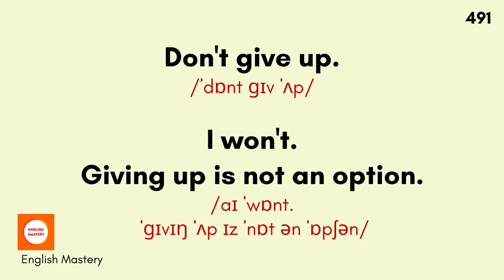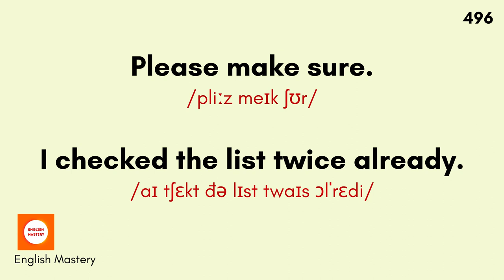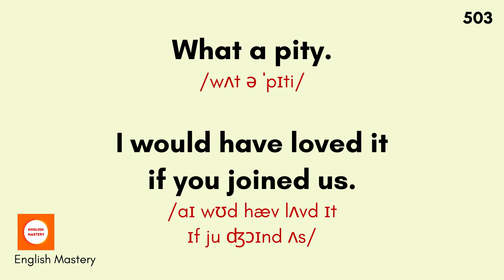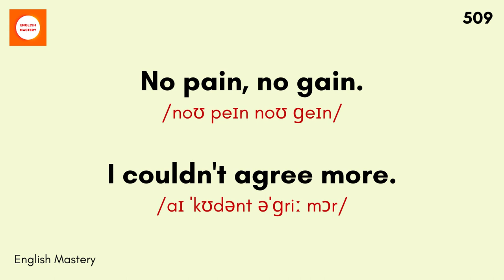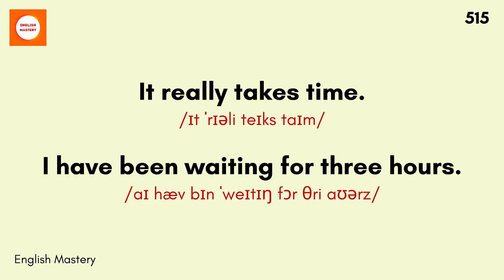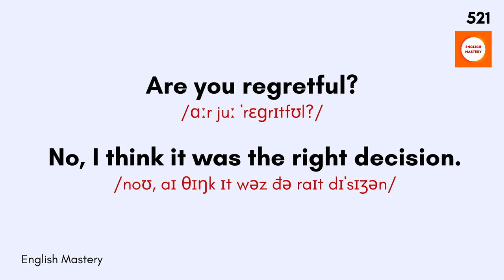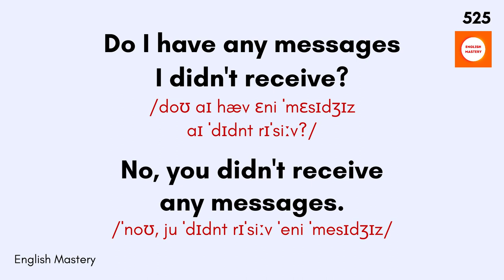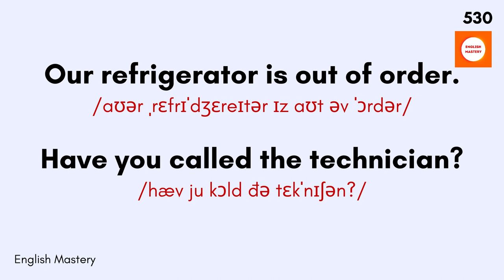Basic English Conversation Practice | Questions and Answers | English Speaking Practice 18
Improve your English listening skills with our 30-minute session! 🎧📚 Perfect for beginners, this video offers easy exercises, real-life scenarios, and vocabulary building. Boost your confidence in just half an hour! 🔊🌟 Ready to start? Hit play now and enhance your English comprehension.

30 Minutes English Listening Practice | Practice listening to English communication

🔥 Key Highlights:
- ✨ Quick and Effective: Spend just half an hour with us and witness noticeable improvements in your English language abilities.
- 🗣️ Practical Conversations: We'll guide you through easy and practical English conversations that you can apply in real-life situations, boosting your confidence in speaking English.
- 🎯 Targeted Learning: Our carefully curated content focuses on common phrases, expressions, and vocabulary that are essential for everyday communication.

Join us for this immersive English practice session – it's time to take your language skills to new heights! Let's embark on this exciting language journey together! 🌐📚✨
English Mastery, basic english questions and answers,
english conversation practice,
listening to english,
improve english conversation skills,
english language test preparation,
listening comprehension,
beginner english,